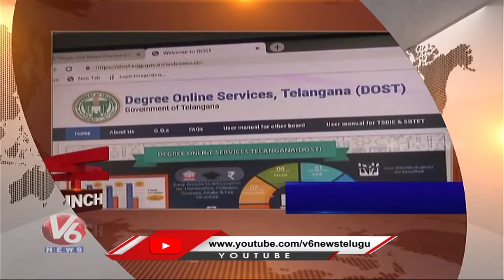Headlines : GHMC Council Meeting | Breaks To Uttarakhand Char Dham | V6 News